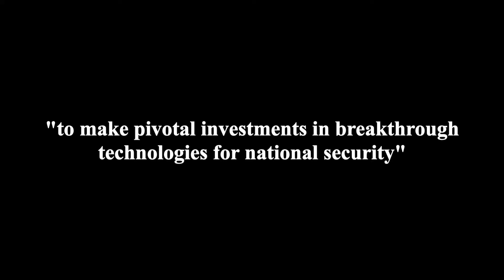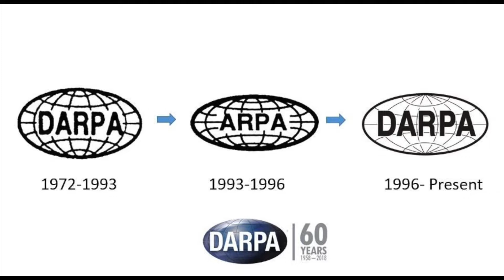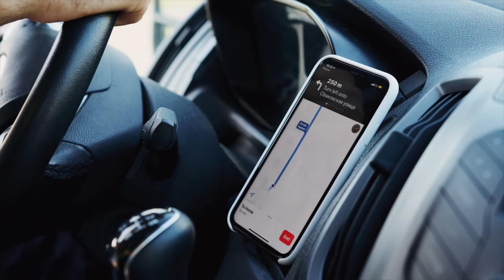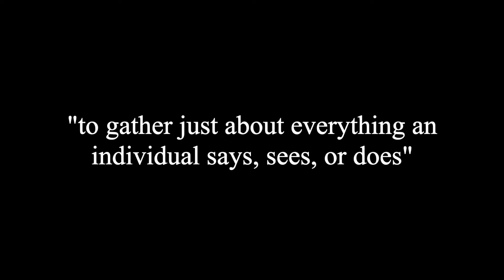Darpa the agency that shaped the modern world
video updates.

DARPA, short for The Defense Advanced Research Projects Agency, is responsible for the development of emerging technologies for use by the US military, and a research and development agency of the United States Department of Defense. As of 2021, DARPA’s mission statement was, quote, "to make pivotal investments in breakthrough technologies for national security".

DARPA has been called the agency "that shaped the modern world," and the magazine “The Economist” has said that the list of innovations for which DARPA can claim at least partial credit for, is amongst others, Moderna's COVID-19 vaccine, weather satellites, GPS, drones, stealth technology, voice interfaces, and the personal computer and the internet. It is clear that governments around the world have been inspired to launch similar research and development agencies, due to DARPA’s track record of success.

DARPA, Originally known as the Advanced Research Projects Agency, or ARPA, creates and implements research and development projects, to expand the frontiers of technology and science, by collaborating with academia, industry, and government partners, often beyond immediate U.S. military requirements. DARPA was initiated by President Eisenhower in 1958, in response to the Soviet Union launching Sputnik 1 a year earlier.

In March 1972, ARPA changed its name to DARPA, but then changed it back again in February 1993. In March 1996, the name was changed once more, back to DARPA, which it is still called to this day.

Different from other military research and development, DARPA is independent, and reports directly to senior Department of Defense management. DARPA contains approximately 220 government employees, spread out in six different technical offices, including nearly 100 program managers. Together, these employees supervise and manage about 250 research and development programs.

The creation of the Advanced Research Projects Agency (ARPA) was authorized in 1958 by President Dwight D. Eisenhower, for the purpose of forming and executing research and development projects, to expand the frontiers of technology and science, and also to be able to reach far beyond immediate military requirements. The creation of ARPA was directly attributed to the launching of Sputnik by the Soviet Union, and to U.S. realization that the Soviets had developed the capacity to rapidly exploit military technology.

DARPA's first director, Roy Johnson, came from General Electric, and assigned Herbert York from Lawrence Livermore National Laboratory, as his scientific assistant. ARPA's second director was Brigadier General Austin W. Betts, who resigned in early 1961, followed by Jack Ruina, the first scientist to administer ARPA, who served as director until 1963. Ruina hired J. C. R. Licklider, who got the role as the first administrator of the Information Processing Techniques Office, which played a vital role in creation of ARPANET. And ARPANET, as you might know, was the forefather of today’s modern Internet.

From 1958 to 1965, ARPA's main focus laid on major national issues, including space, ballistic missile defense, and nuclear test detection. During the year of 1960, all of its civilian space programs were transferred to the National Aeronautics and Space Administration, NASA, and the military space programs to the individual services.

In 1959, ARPA played a role in Transit, also called NavSat, which was a predecessor to the Global Positioning System, better known today as GPS.

During the late 1960s, ARPA redefined its role and concentrated on a varied set of research programs. In 1972, the agency was renamed the Defense Advanced Research Projects Agency, DARPA, and during these years focused on projects like direct energy programs, information processing, and tactical technologies.

DARPA also made great progress during the 1970’s regarding information processing, initially through its support of the development of time-sharing. If you look at all modern operating systems, they rely on concepts invented for the Multics system, which were developed by a cooperation between Bell Labs, General Electric, and MIT. DARPA supported these by funding Project MAC at MIT, with an initial two-million-dollar grant.